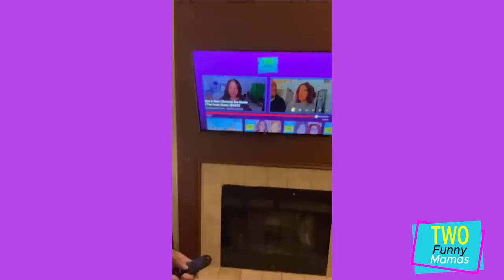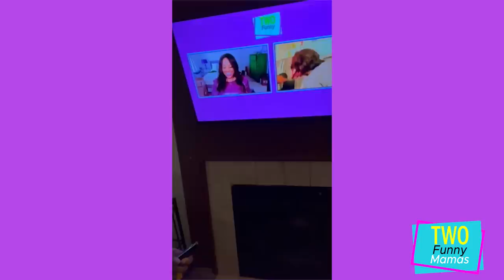Mother's Day, Our Way | Two Funny Mamas #152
Episode 152. Happy Mother's Day! It's the fourth TFM Mother's Day, and Sherri and Kym bare it all. Sherri explains some of the challenges of teenagers, while Kym wonders if Sherri's suggested feeding methods for Joshua could have paid off. Thank you to all of Two Funny Mama's faithful for supporting the start of the fourth year of the podcast.

Be sure to check out Kym and Sherri on the road this summer

Also, support TFM fan Lena Waithe by checking out the new film "A Thousand and One" on Amazon and other streaming services now.

Kym adopted her son Joshua in 2011 when he was just three days old. In 2013, Oprah Winfrey tapped Kym for the reality TV series “Raising Whitley,” which ran on the OWN Network and essentially told Kim and her son’s story. Today, Kym calls Joshua her “most treasured possession.”

In 2018, Kym published the book “The Delusion of Cinderella”